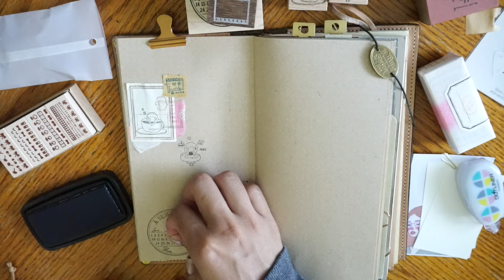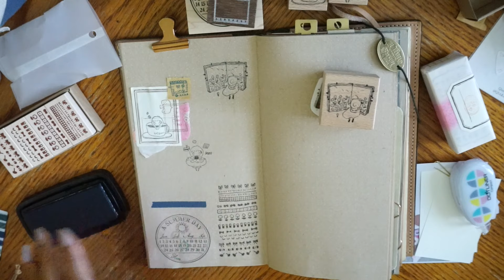Journal with Me: Smidapaper Company Stamps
Hello friends!! Thank you for stopping by.  My sweet friend over at Smidapapercompany sent me a wonderful box full of goodies from their webshop.  I seriously LOVE their selection. Kraft insert with white dot grid is from Baum Kuchen LA.